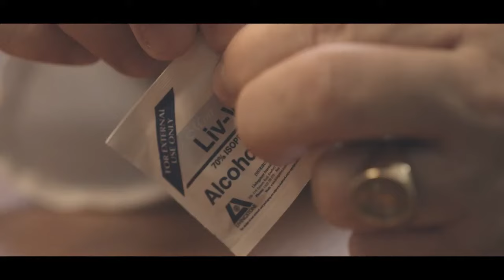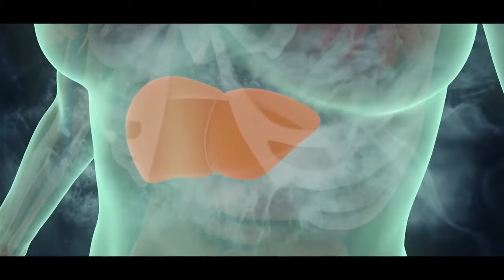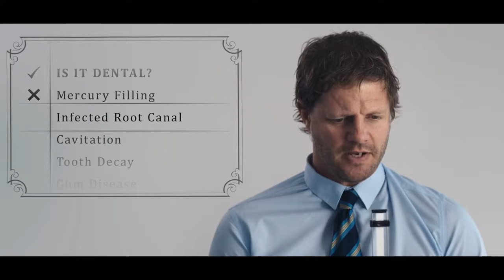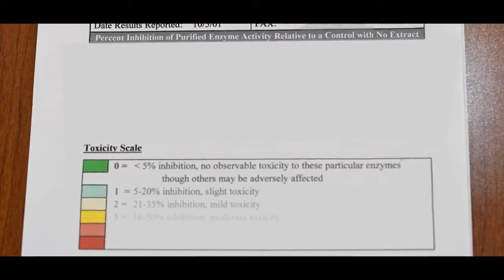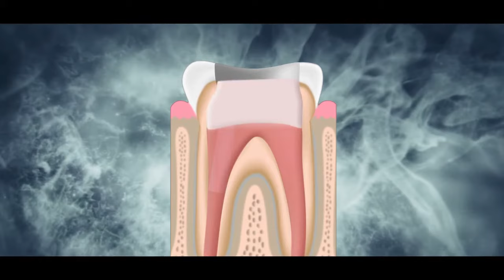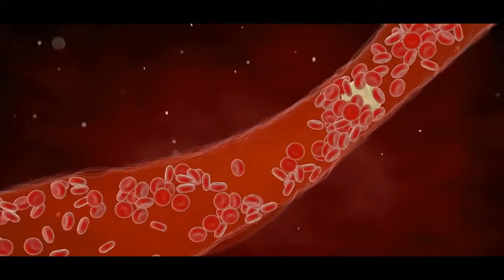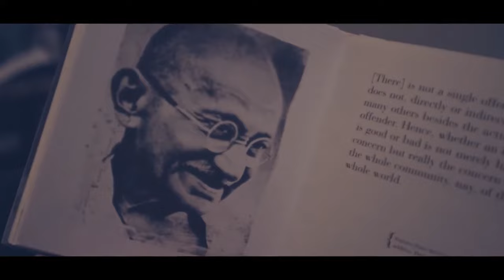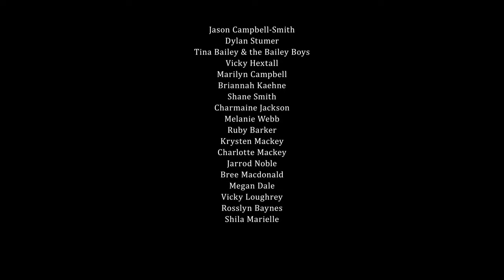Root Cause VOSTFR - Dents Dévitalisées - film NETFLIX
Documentaire diffusé sur Netflix, Apple, Amazon et Vimeo pour la première fois en automne 2018. Se regarde comme un Thriller, sur les dents dévitalisées. Vous pouvez activer les sous-titres en Français en cliquant sur l'icône "sous-titres" en bas de la vidéo.